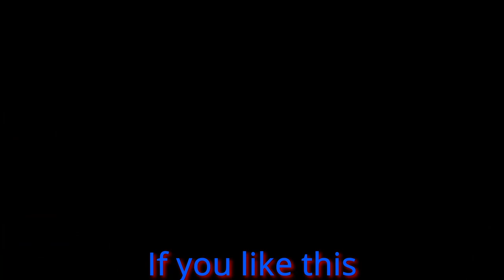Making Atlas Machines Affordable Again Monday Vlog July 19 2021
Monday morning about making Atlas Machines Affordable Again. I am noticing a change in item descriptions and a slight lowering of prices. I have also received a couple of reports on prices of parts from clausing that I share in the video.
 I hope you find some information here to be helpful in your shop.
Atlas originally offered these machines aimed at the home shop and were a low cost alternative that fit in the shop or garage of the average hobbyist. Now they have become a machine that is being parted out on some sites with prices  of used parts as well as new reproduction parts in many instances being many times more than their actual value. This is my attempt to show how many of these parts can be built by the average hobbyist as well as offer many at a reasonable cost so these machines can continue to be enjoyed by the hobby machinist.

Below are links to a few of the items I use in the shop, any links which are not directly to our website such as Amazon links provide us with a small commision which helps support the channel:

Timken Bearing Atlas # M6-81B Front spindle Bearing Timken # 07100

Timken Bearing Atlas # M6-82B Rear Spindle Bearing Timken # 07087
I would shop further for this bearing

Timken Race #07196 Need 2

Noga indicator base

Vactra way oil (if you feel you have to have it)

South Bend How To Run A Lathe Manual

AXA Quick Change Tool Post

Below are products which we build and offer thru our website.

Please bear in mind that these are my opinions and the techniques I have chosen to use in my shop for my projects. You are responsible for your own choices and I take no responsibility for how you might use any information presented here.